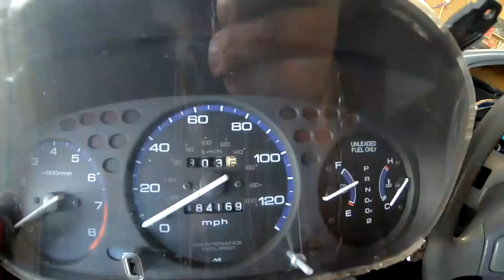Took the Civic for another Rip. Turbo Dump installed (Fixed Rubbing Issue on Civic) HOUSE FIRE!!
Bunch of things went on this weekend I got my dump custom welded for the civic also got to meet a cool subscriber who picked up an engine I was selling a guy crashes in front of my house then I find a house thats on fire. I also take the civic for another rip around block after I fix the rubbing issue that was going on in my last video. oh man I cant forget I also adjust the suspencion on the civic. telling you guys this was a busy weekend hope you enjoy the long video
FAN MAIL
WANT TO SPONSER ME  or SEND ME SOMETHING TO REVIEW. Wanna donate parts that are collecting dust in your garage for the civic build  send it to
Michael Feliciano
634 e state st
WANT TO DONATE TO THE CHANNEL TO CONTRIBUTE TO THE CIVIC BUILD or want to buy a sticker you can do it here just leave a memo with $5.00 on the paypal
 come follow the TURBO CIVIC BUILD

Budget List below of mods to the honda civic
ARP Headstuds
75mm Ycp pistons
Ebay Struts
Ebay wastegate
LETS GO... barbaslife Turbo civic